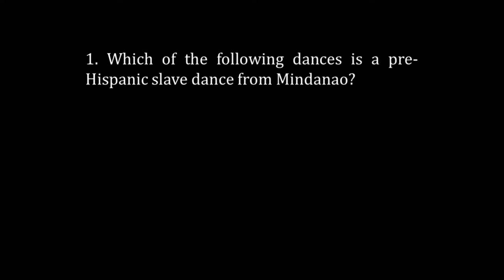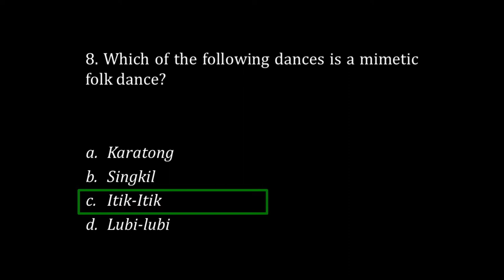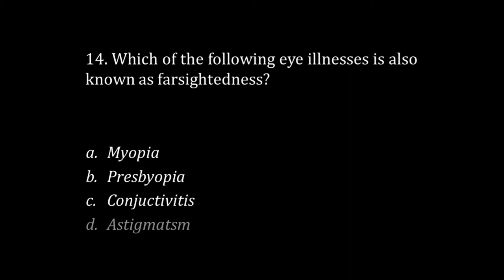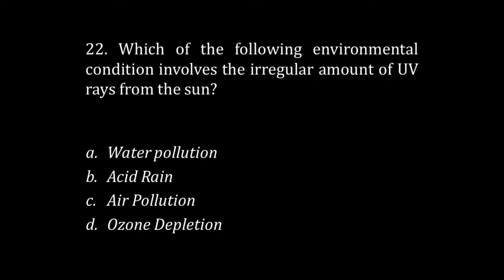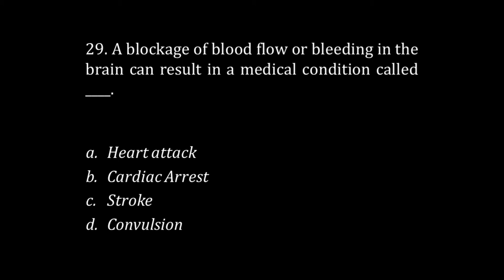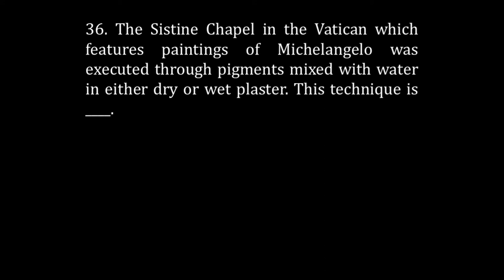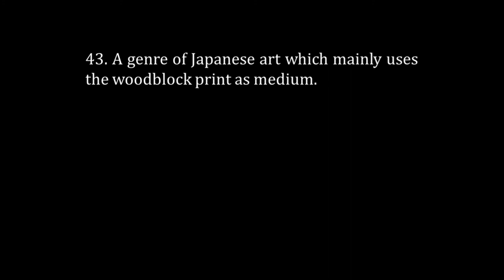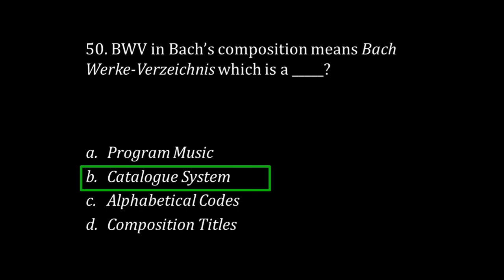GURONG PINOY INTL Episode 10